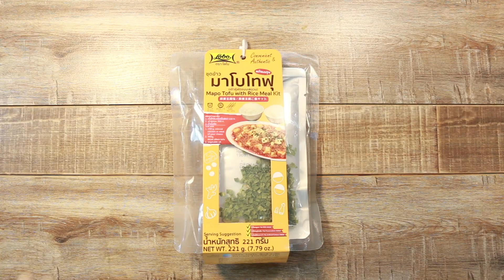มาโบโทฟุพร้อมข้าว [Mapo Tofu with Rice] by Lobo Meal Kit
ชุดข้าวมาโบโทฟุพร้อมปรุง (สำหรับ 2 ที่)
Lobo Mapo Tofu with Rice Meal Kit (Makes 2 Servings)

1. นำซองข้าวญี่ปุ่น* (120 ก.) ต้มในน้ำเดือด 15 นาที ตักขึ้นสะเด็ดน้ำพักไว้
2. ตั้งกระทะใช้ไฟแรง ใส่น้ำมันพืช 2 ช้อนโต๊ะ จนน้ำมันร้อน ใส่เนื้อไก่สับ หรือเนื้อสัตว์อื่นๆตามชอบ 150 กรัม ลงไปผัดจนพอสุก
3. ใส่ซอสมาโบโทฟุ* (100 ก.) น้ำเปล่า 2 ช้อนโต๊ะ เต้าหู้อ่อนหั่นเต๋า 300 กรัม และต้นหอมซอยแห้ง* (1 ก.) ผัดให้เข้ากัน
4. ตัดถุงข้าว เทใส่ชาม 2 ชาม เสิร์ฟพร้อมกับมาโบโทฟุ

Cooking Directions:
1. Put Japanese Rice Bag* (120 g.) in boiling water for 15 minutes. Remove and let drain.
2. In a pan, heat 2 tablespoons vegetable oil over high heat.  When the oil is hot, add 150 g. minced chicken or meat of your choice and stir-fry until cooked.
3.  Add Mapo Tofu Sauce* (100 g.), 2 tablespoons water, 300 g. diced silken tofu and Dried Spring Onion* (1 g.). Stir until well-combined.
4. Cut the Japanese Rice Bag open. Place into 2 bowls and serve with Mapo Tofu.